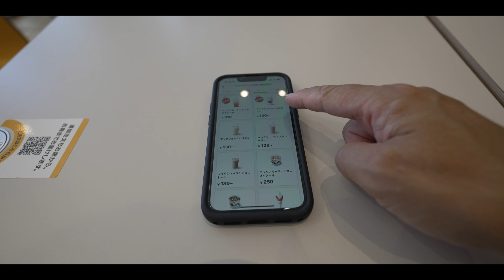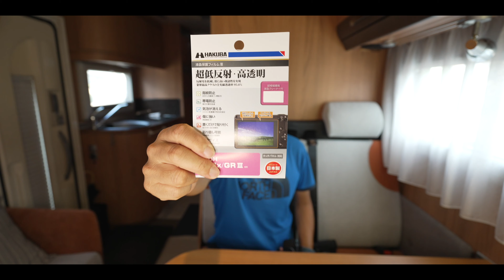RICOH GRⅢ カスタム いよいよ明日MITSUBISHI OUTLANDER PHEV納車 #1094 [4K]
RICOH GRⅢをカスタムしてみました。
いよいよ明日 OUTLANDER PHEVの納車です。

今回は全てSONY α7SⅢにSELP1635Gでの撮影となります。
マイクは内蔵マイクとなります。

「RICOH GRⅢ フロントリング」
「RICOH GRⅢ」
「RICOH GRⅢ 保護フィルム」
「α7C/GR3 サムグリップ」

「DJI Mini 3 Pro インテリジェント フライトバッテリー Plus 」

「Panasonic ETC1.0 CY-ET926D」
「YUPITERU WD320S ドラレコ」

「kenko レンズフィルター 55mm」
「kenko ND8 フィルター 55mm」

「kenko 液晶保護フィルム」
「SONY α7C ボディ」

「DJI Mini 3 Pro DJI RC付属モデル」
「DJI Mini 3 Pro Fly Moreキット Plus」

「L字変換プラグ φ3.5mm」
「DJI FM-15フレキシブルマイク」

「Toride iPhone13 mini用 保護ガラスフィルム」
「PeakDesign モバイル トライポッド」
「PeakDesign エブリデイ ケース iPhone 13 mini」
「PeakDesign アンカーリンクス」
「PeakDesign リーシュ カメラストラップ」

「EDUTIGE ETM-001」
「DJI FM-15」

「SONY SELP1635G」
「Kenko PRO1D 72mm レンズフィルター」
「Kenko PRO1D 72mm ND8」

「THERMOS 真空断熱マグカップ 350ml 黒」
「THEROMS 真空断熱バグカップ 350ml 白」

「GoPro HERO10 Media Mod」
「GoPro Enduroバッテリー」
「GoPro HERO10」
「GoPro スイベルクリップ」

「Kenko ステップアップリング 62-67mm」
「Freewell 可変NDフィルター 2パック」
「Freewell Magnetic VNDキット」

SONY α7SⅢ
SONY SEL20F18G
GoPro HERO10 Black
Sennheiser MKE200
Sennheiser MKE400
iPhone 13 pro